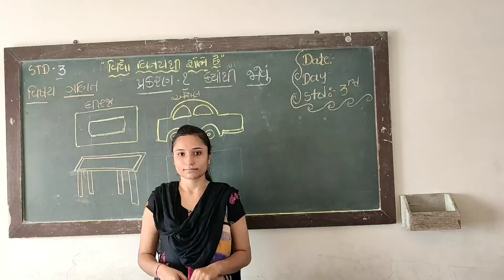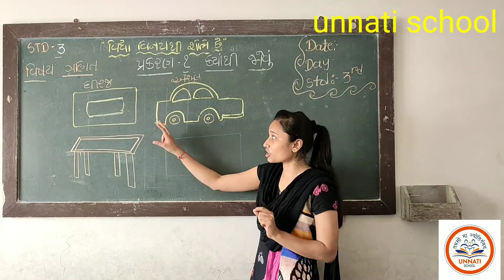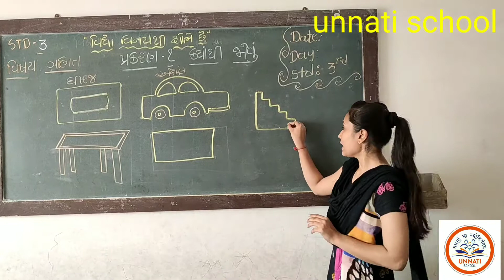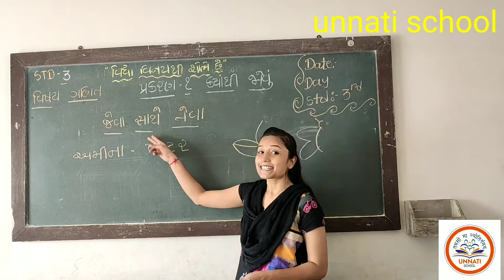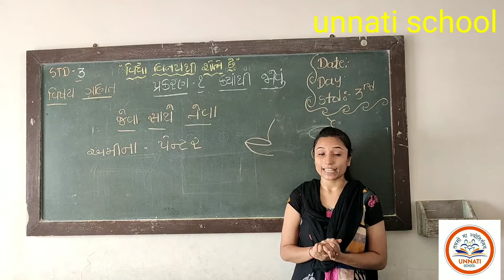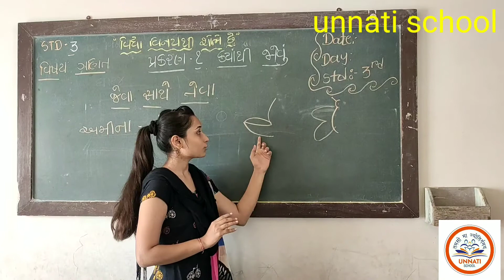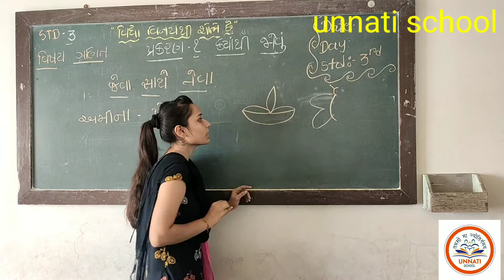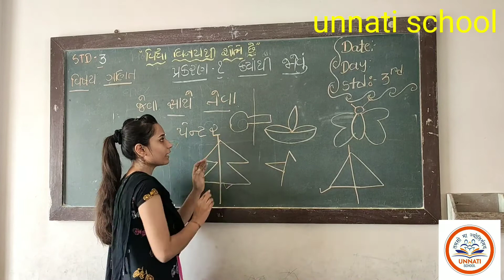| NCERT | STD-3 MATHS | યુનિટ-1 ક્યાંથી જોવું | UNNATI SCHOOL |